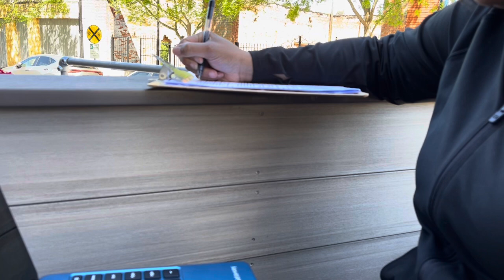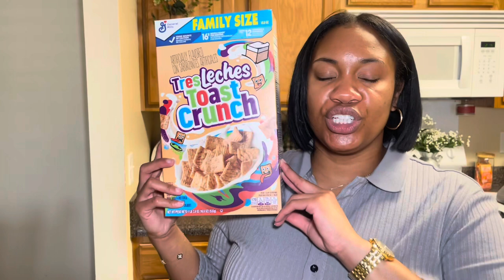Weekly Vlog | New HAIRCUT!! New habits , cooking, grocery shopping ,TARGET & more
Hey Jazzy Doll gang 💕

I hope yall enjoy this weeks vlog! Thabknyou so much for tuning in as always .

Brendan did my hair. His website is linked below.

Recording Device : 12 Pro Max
One Ring Light ( Newer Brand)